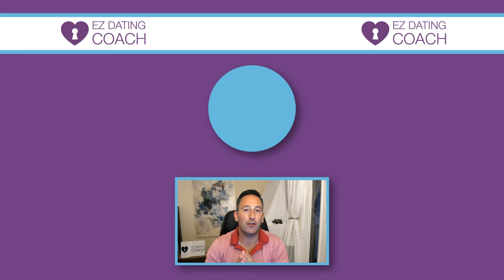Should I Date Just One Guy?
Should you date just one person? Or should you try to date as many as possible? Is there anything wrong with dating multiple men at the same time? Find out!